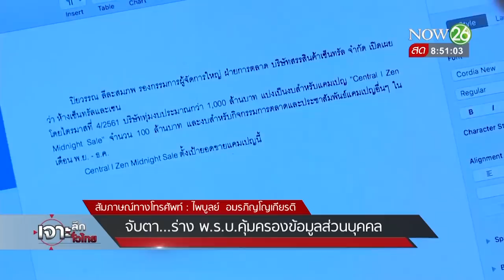จับตา! ร่าง พ.ร.บ.คุ้มครองข้อมูลส่วนบุคคล | 21 ก.พ. 62 | เจาะลึกทั่วไทย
รายการ เจาะลึกทั่วไทย Inside Thailand วันพฤหัสบดีที่ 21 กุมภาพันธ์ พ.ศ. 2562 เวลา 07.30 น.- 09.30 น. ดำเนินรายการโดย "ดนัย เอกมหาสวัสดิ์" และ "อมรรัตน์ มหิทธิรุกข์" เจาะลึกประเด็นร้อน "จับตา! ร่าง พ.ร.บ.คุ้มครองข้อมูลส่วนบุคคล" รายละเอียดจะเป็นอย่างไรติดตามได้จากรายการ